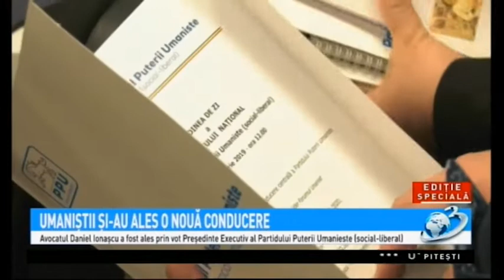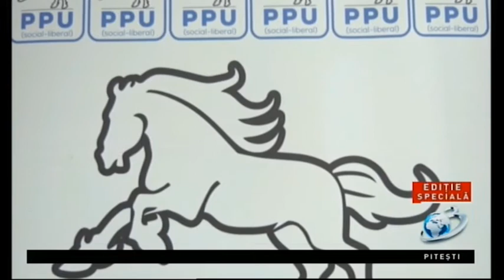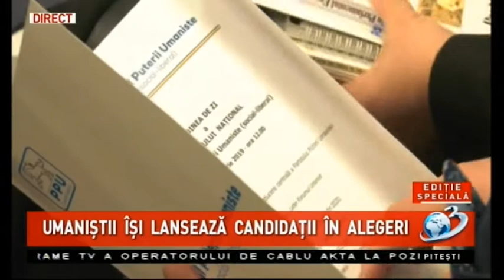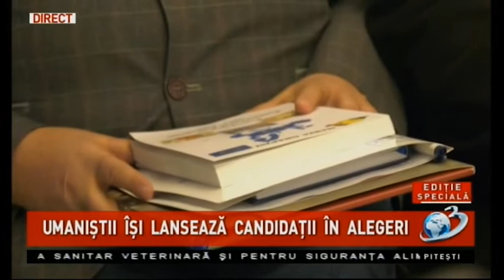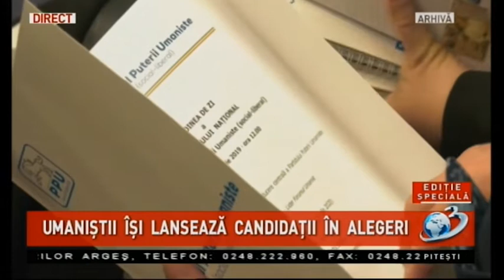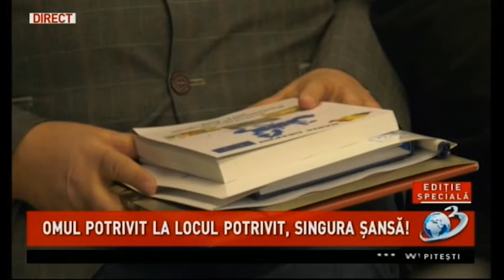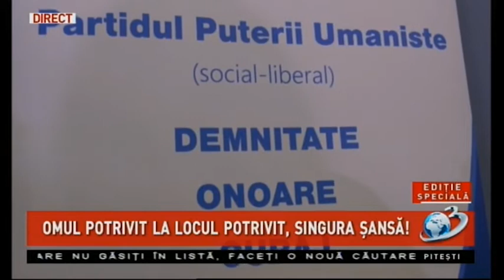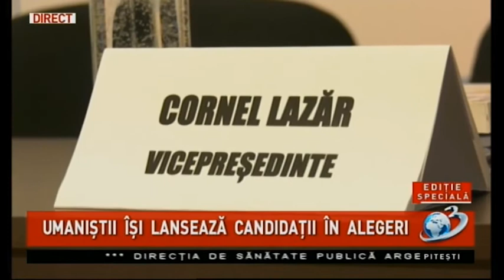Editie Speciala 12 02 2020 PPUSL Cornel Lazar si Cristi Popescu